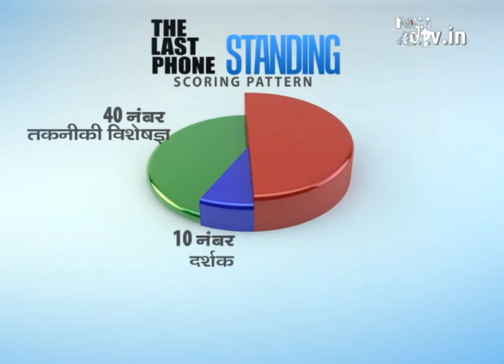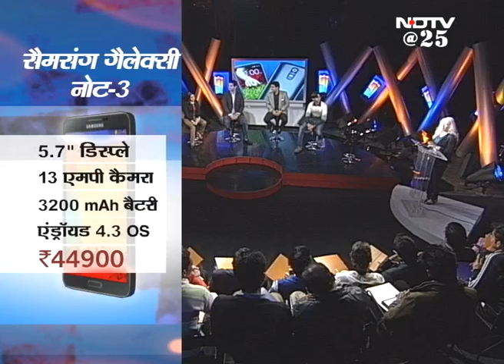The last phone standing: Flagship phone of 2013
In this episode of Cell Guru, participants defend the reason for choosing one phone they consider being the best phone of 2013 on the basis of its technical specifications and price. Their respective scores and audience votes on the presentations will decide which one of the phones would become the last phone standing.  (Audio in Hindi)